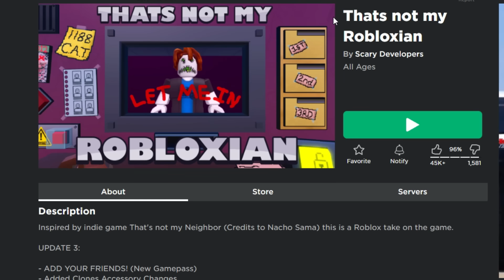Энэ миний хөрш биш. | Roblox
🎮Энэ тоглоом | Thats not my Robloxian

📷Instagram2: eegiindatoilet
Энэ бичлэг орох үед 170,868 sub тай байв .